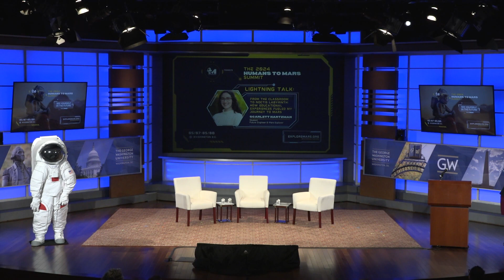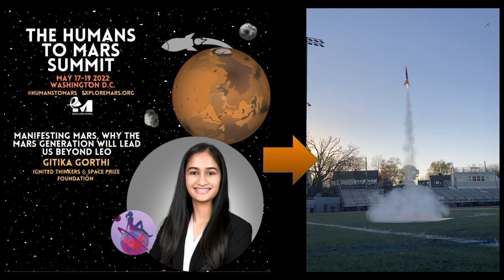H2M 2024 | From Classroom to Noctis Labyrinth: How Educational Experiences Fueled My Journey to Mars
The 2024 Humans to Mars Summit | From Classroom to Noctis Labyrinth: How Educational Experiences Fueled My Journey to Mars

Scarlett Hartzman (Student/Future Engineer and Mars Explorer)